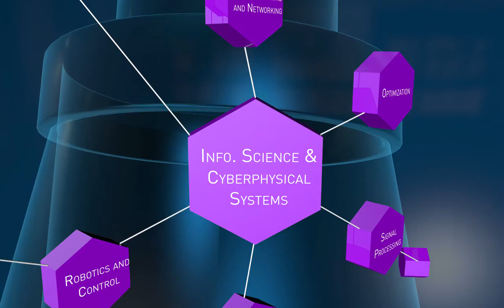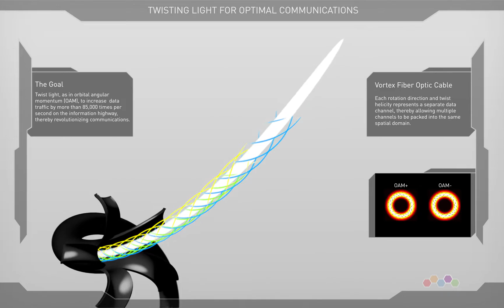Boston University College Of Engineering: Fiber Optics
This is a segment of a larger film designed and directed by Hugh O'Donnell representing research inspired by Boston University College of Engineering faculty and their respective research teams.

This animated film segment was created at 1600 x 2562 pixels in resolution. The film plays on a 75 x 120 inch Prysm Laser Phosphor Display (LPD) technology, interactive video wall. The installation is located in the lobby of Boston University's College of Engineering at 44 Cummington Street.